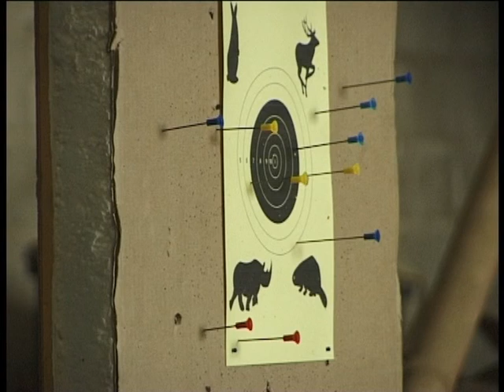RAID de L'OMOIS 2008 2ème PARTIE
Tir à la sarbacanne et cross